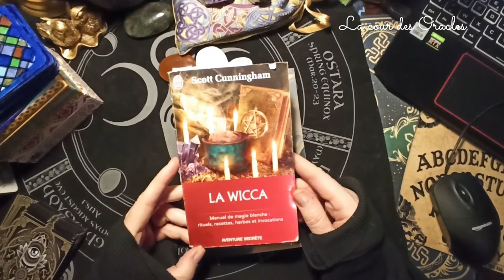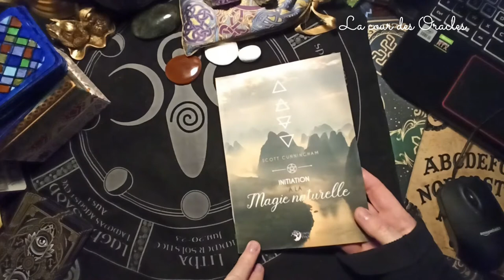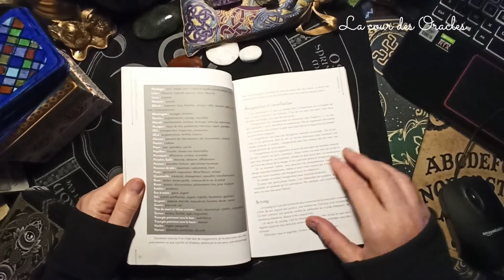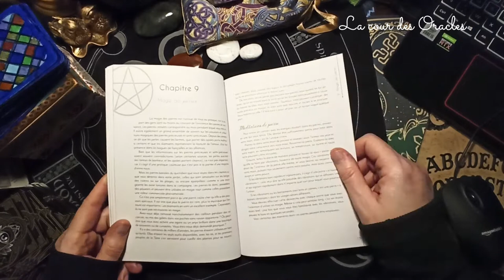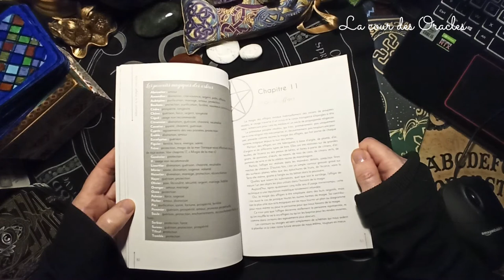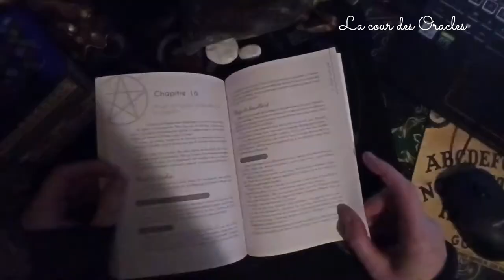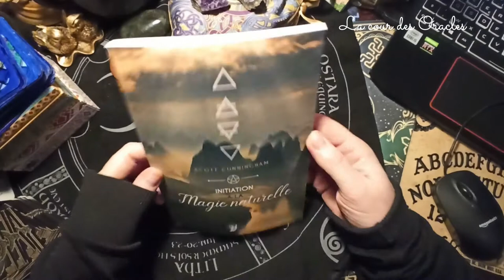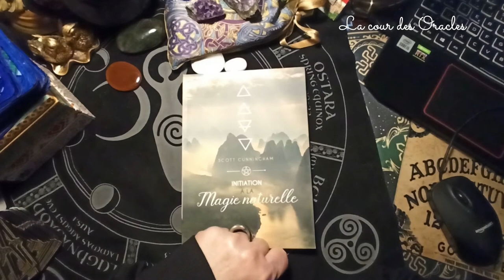📓📕mon avis sur le Livre - Initiation à la magie naturelle de Scott Cunningham -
📓📔📒📕Livre sans prétention, simple facile à lire, ou le principal et l'essentiel sont indiqués📒📕.

Merci d'être passé sur ma chaîne 🙏👀